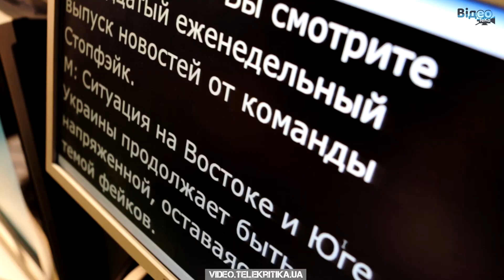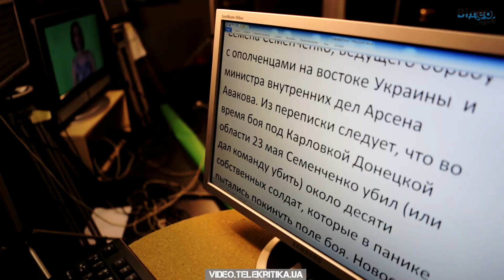Як працює команда онлайн-проекту "StopFake"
Команда «StopFake» примушує недобросовісні онлайн-ЗМІ прибирати фейки і жодних судових позовів від російських або інших медіа до «StopFake» поки не було. Журналісти проекту розповіли кореспонденту "ВідеоТеКи", як побудована їхня робота та за чий кошт вони ведуть боротьбу проти фальшивих повідомлень у пресі.